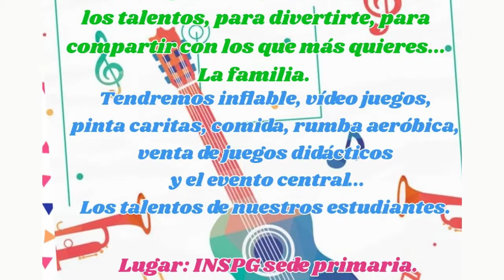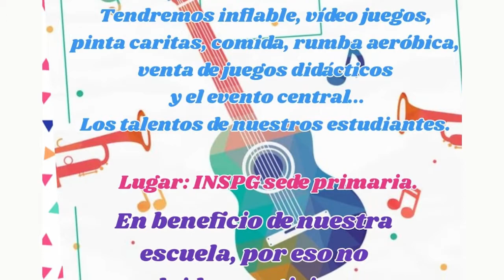Invitación Feria Juego, Me Divierto Y Contribuyo A Mi Escuela IENSP Guatapé 25 Septiembre 2021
Desde la IENSP se invita a la comunidad a la feria juego, me divierto y contribuyo a mi escuela que se realizara el sábado 25 de septiembre de 10 de la mañana a 1:30 de la tarde en donde se recogerán fondos para realizar una serie de intervenciones y mejorar el aspecto de la institución.